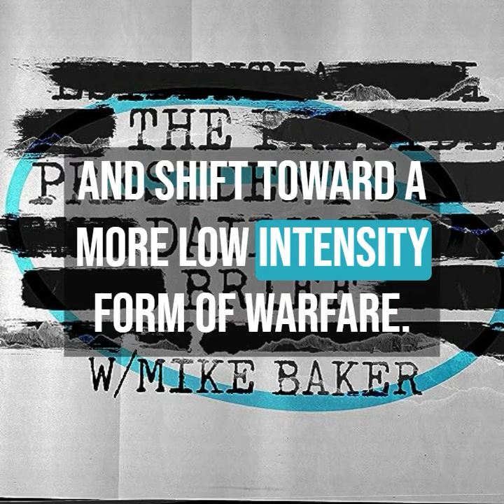Israel's Tactical Shift, Ukraine's Leadership Clash, & Another ICBM Alert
In this episode of The President's Daily Brief:

We explore the significant shift in stance from Israel's most steadfast allies, pressuring the nation to end the initial phase of its military operations against Hamas and pivot to a strategy involving low-intensity warfare.

We dissect the escalating internal conflict in Ukraine, focusing on the country's top general's criticism of President Volodymyr Zelensky.

We discuss North Korea's provocative move, launching a second intercontinental ballistic missile capable of reaching anywhere in the United States, following closely on the heels of an earlier missile test.

In the Back of the Brief segment, we delve into a test of freedom of speech as the European Union begins a formal investigation into Elon Musk’s X (formerly Twitter) over alleged inaction against illegal content and misinformation.